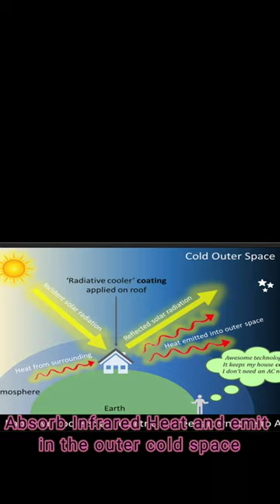IIT guwahati student innovated Radiative Coolers || Powerless AC !!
This video is made to make people aware with recent innovation of  radiative Cooler by a research student of IIT Guwahati, Mr Ashish Choudhary and his team